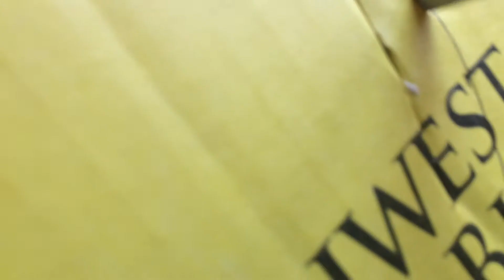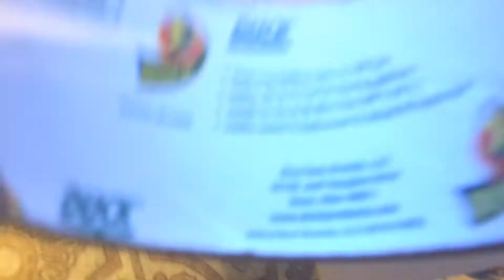Our Children Have Become Robots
Today we dressed up like Robots!